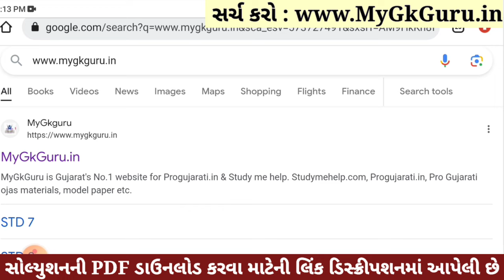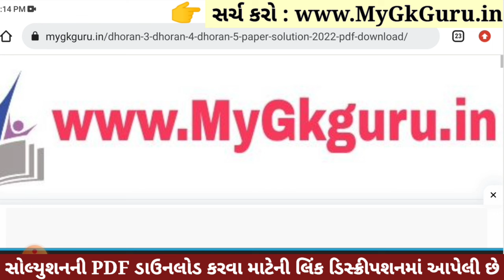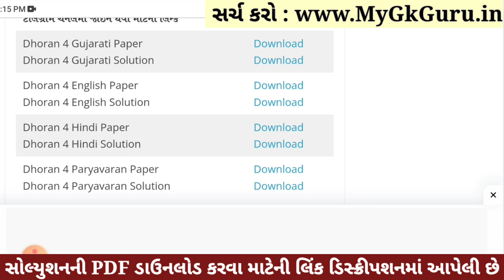Dhoran 4 Paryavaran Paper Solution 2023 STD 4, Std 4 Paryavaran Paper Solution 2023 40 Marks 1/11/23